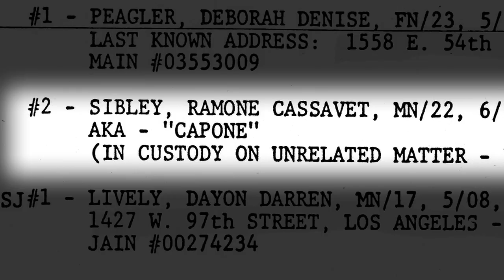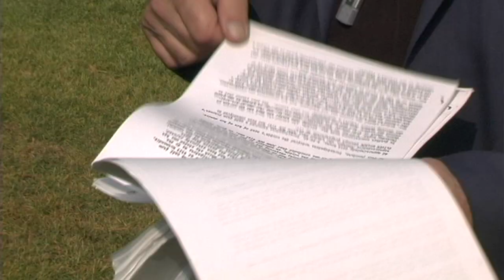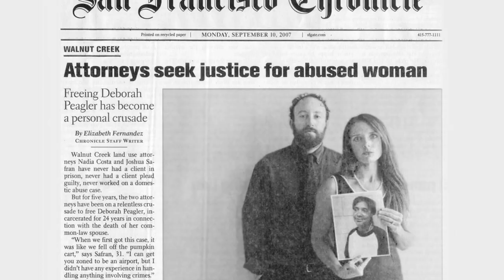CRIME AFTER CRIME trailer (Official Sundance Selection)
CRIME AFTER CRIME is the exclusive documentary film on the legal battle to free Debbie Peagler, a woman imprisoned for over a quarter century due to her connection to the murder of the man who abused her. She finds her only hope for freedom when two rookie attorneys with no background in criminal law step forward to take her case.